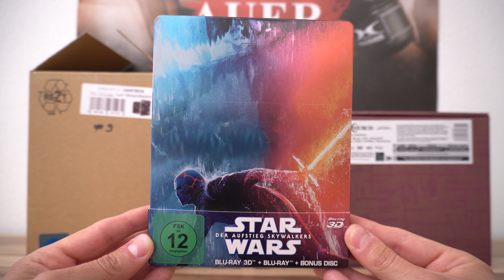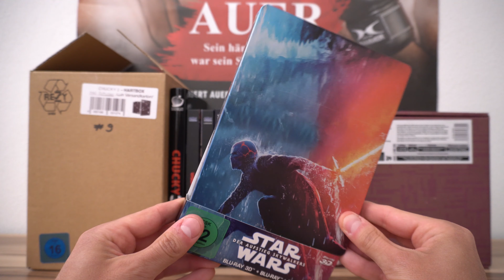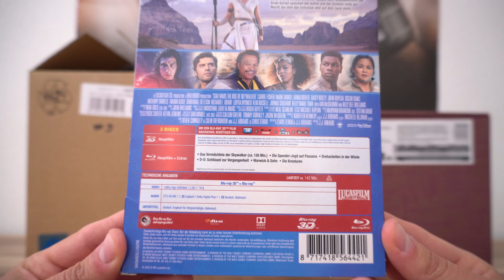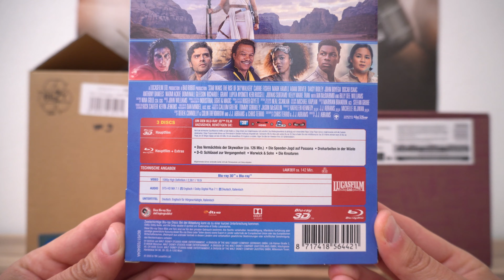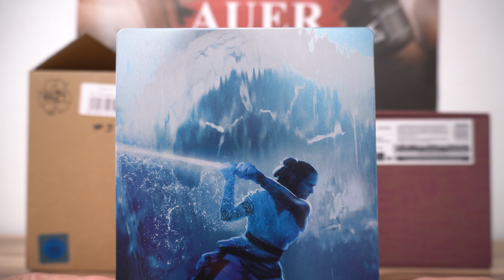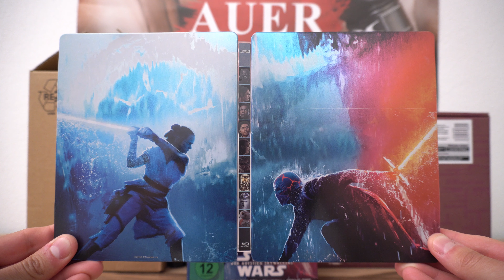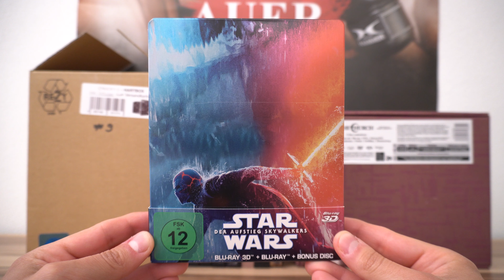STAR WARS - DER AUFSTIEG SKYWALKERS (DT Blu-ray 3D Steelbook) / Zockis Sammelsurium Nr. 2137